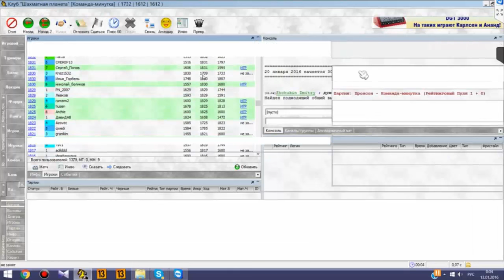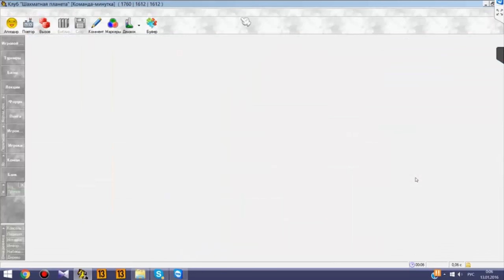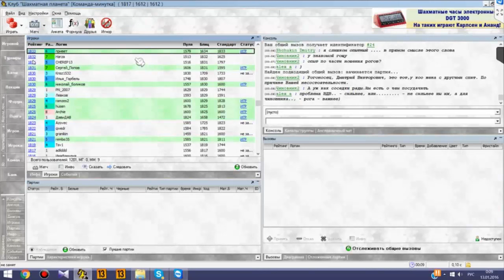Веселые минутки #2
Есть желание поблагодарить авторов и поддержать творческую активность?
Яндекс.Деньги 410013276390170